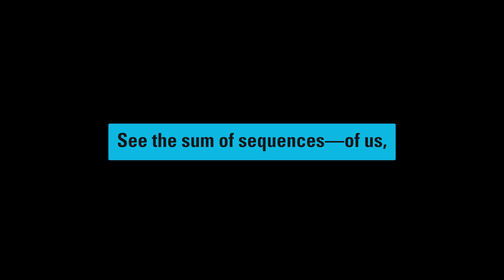2023 Math Poetry Contest Winner (High School), "Sum of Us"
Listen to the high school level winner Angela Zhou’s poem, Sum of Us, and order the free poster for your classroom today!